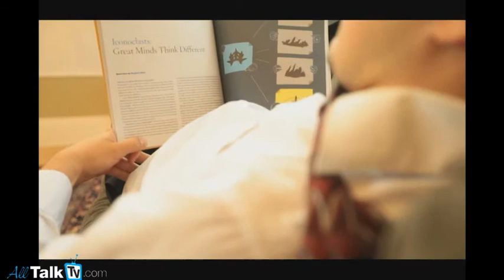Women's Chronic Diseases - Complications & Solutions - Dr. Daniele Rad & Janette Burke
I'm Every Woman TV host Janette Burke talks to Dr. Daniele Rad M.D.S. Int. about women's chronic diseases - complications & solutions.